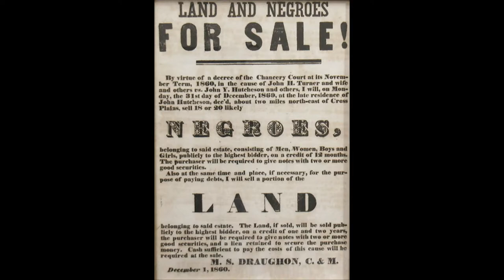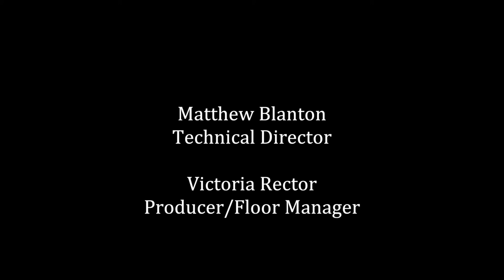Graham Peck on A House Divided. S.2 ep. 15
Dr. Graham Peck joined Dan Weinberg to discuss his new book Making an Antislavery Nation. 11/11/17.